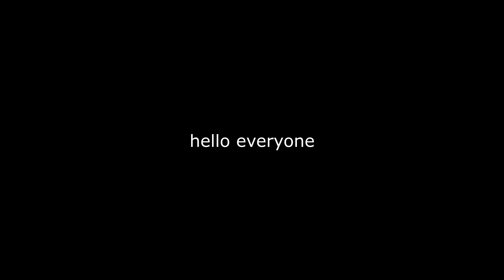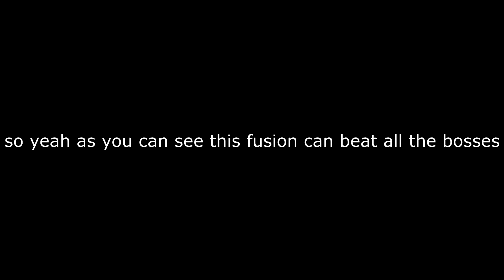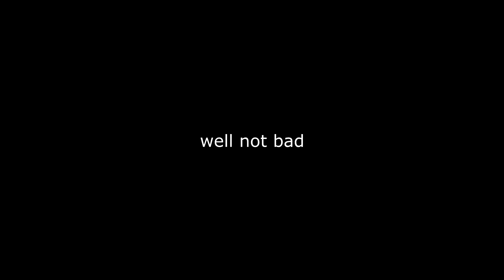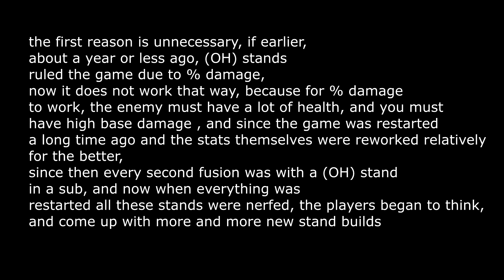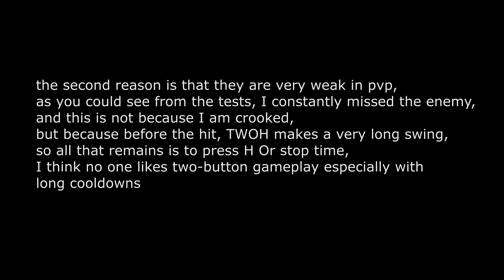『Percents』Project Jojo, Fusion Showcase (DSMR Kiss World OH)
The video about me showcasing pretty old fusion, based on twoh
stand built:

Divine,Stone human,Max lvl,Requiem, Kiss World OverHeaven